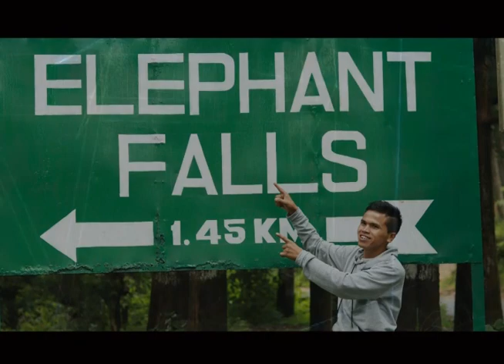NICK SHANGPLIANG.."BelievE FoR WhO YoU ArE"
"BelievE FoR WhO YoU ArE"